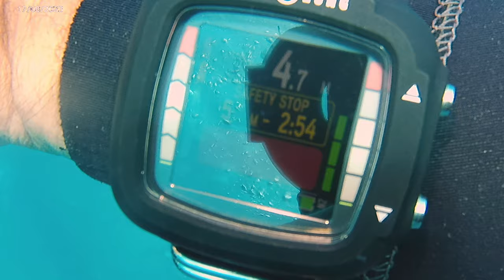Aqualung dive computer I330R alarm screen shots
shots taken during several dives in Spain
sorry for all the camera movements
readability of the screen on sunny days can be difficult due to glare